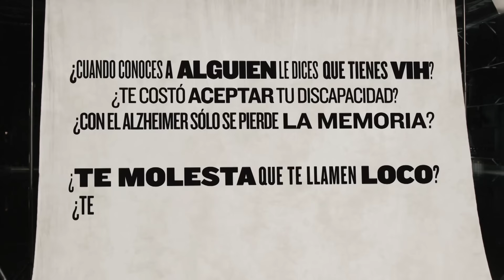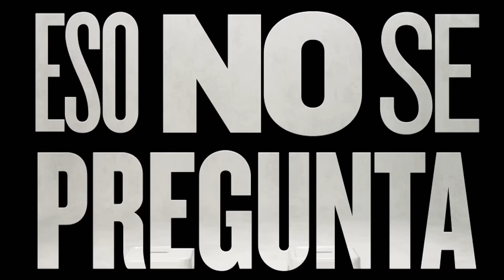Eso no se pregunta: Migrantes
Migrante es el término generalizado para referirse a toda aquella persona que abandona el lugar en que habita o llega a otro destino para establecerse en él. España es un país que ha recibido bastantes personas en los últimos años. Muchos españoles opinan que nos quitan los trabajos y desbordan los servicios sanitarios, pero otros ven las ventajas de que aumenten los cotizantes de la Seguridad Social y también el censo, ya que suelen tener más hijos que los nacidos en España.